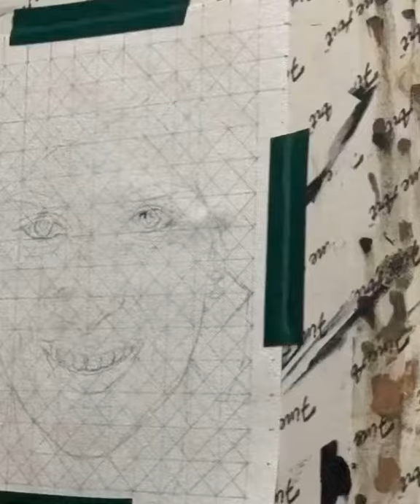Princess Diana Oil Painting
Colours used-
Burnt Umber
Burnt Sienna
Ultramarine blue
Ivory Black
Titanium White
Yellow Ochre
Lemon Yellow